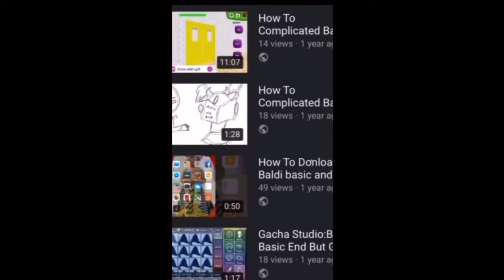I regret deleting those vids..